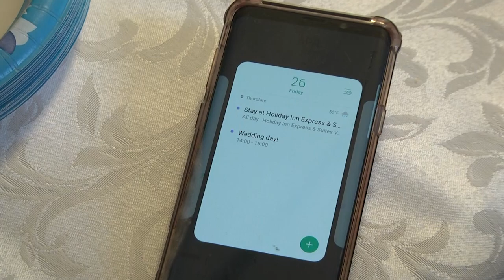TLP4U Nickerson/Craft Wedding Trailer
Doug Craft and Dana Nickerson were married on April 27.  Their ceremony was held at the Clonmell Methodist Church in Gibbstown and was followed by a wonderful reception at Running Deer.  Congratulations to Dana and Doug!